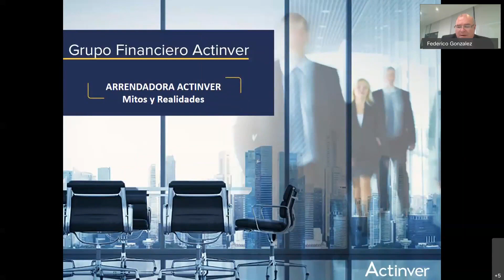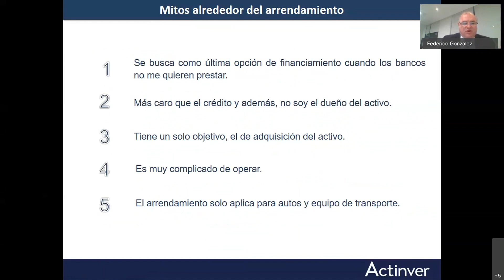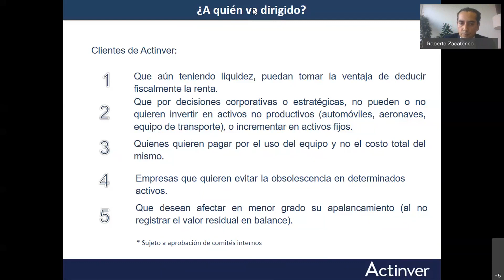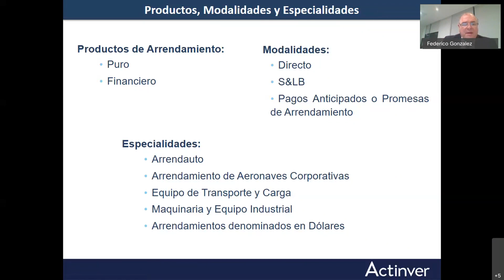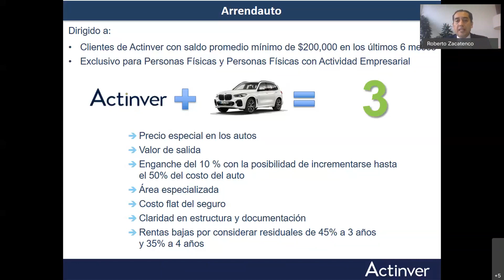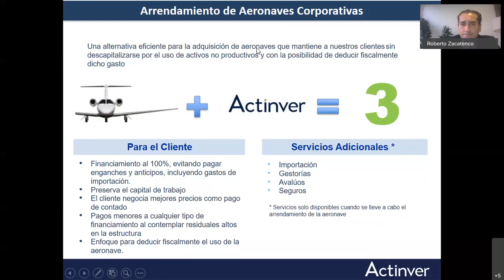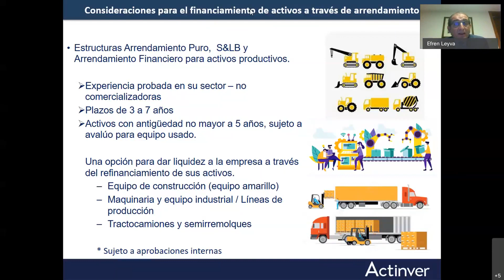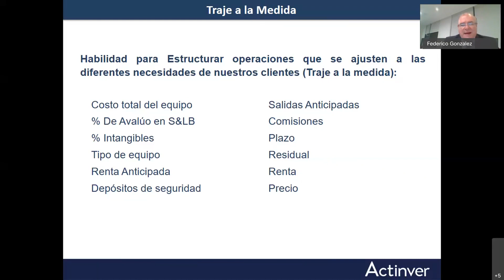Leyendas y Realidades del Arrendamiento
¿Por qué arrendar? ¿Cuándo agrega valor? ¿Qué ventajas tiene? Es una alternativa ideal para personas y empresas que buscan crecer o consolidar su patrimonio.